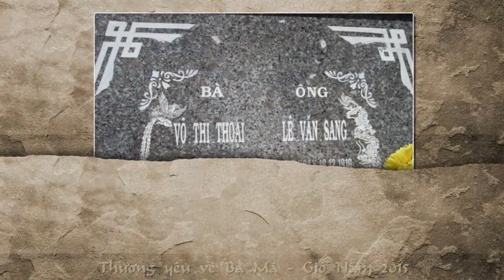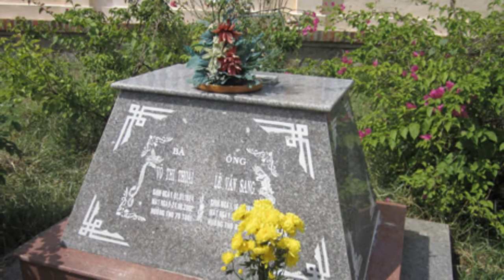Đượm Tình Cha Mẹ - Thơ Lê Kim Hiệp - NPTịnh Hiếu Phổ Nhạc & Hát - Hòa Nhạc NPĐăng Khoa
Tưởng Nhớ Ngày Giỗ  của Ba 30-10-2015
Mười anh em chúng con kính gửi về Ba Má thương yêu.
Nguyện cầu Ba Má mãi hạnh phúc Nơi Thiên Đường, từ khi gặp nhau cho đến lúc qua đời, vẫn vui hưởng chung một nấm mồ như mong ước.
Thơ: Lê Kim Hiệp (Con trai thứ 7 của Ba Má)
Phổ Nhạc & Ca: NP Tịnh Hiếu
Hòa Nhạc: NP Đăng Khoa
Hình ảnh: Gia đình
- Từ năm 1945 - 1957 ở Phú Hữu - Xã Trung Ngãi - Vĩnh Long - Việt Nam
- Từ năm 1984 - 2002 ở Melbourne - Australia
- Từ năm 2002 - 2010 Hài cốt đưa về Đường Văn Thánh - Vĩnh Long
- Từ 2010 An táng hài cốt tại mộ phần Giòng Họ Lê - Phú Hữu, Xã Trung Ngãi , Vĩnh Long Việt Nam
Gia đình chân thành cảm ơn NP Tịnh Hiếu và NP Đăng Khoa ở Cali - Hoa Kỳ rất nhiều, đã cảm xúc phổ thơ thành ca khúc rất cảm động.
Thực Hiện : Kim Oanh (Con gái thứ 9 của Ba Má)